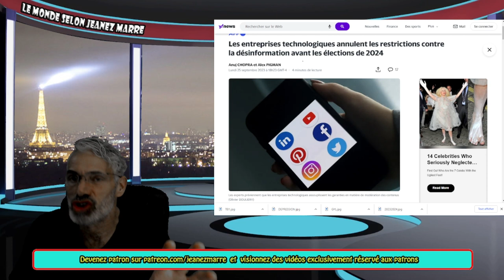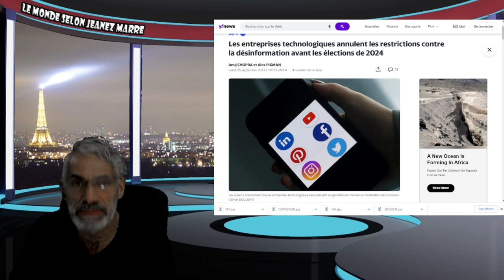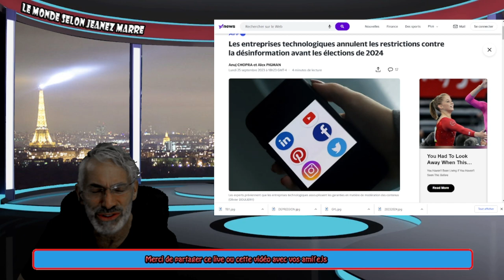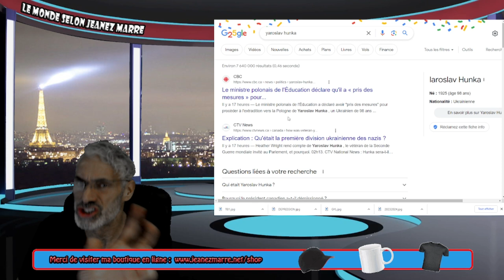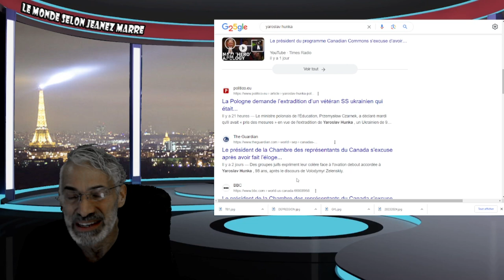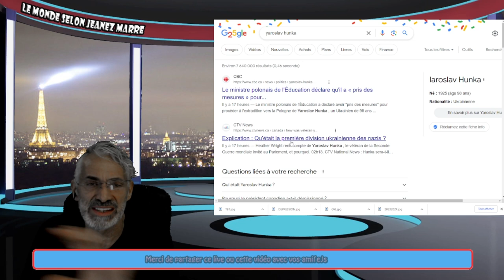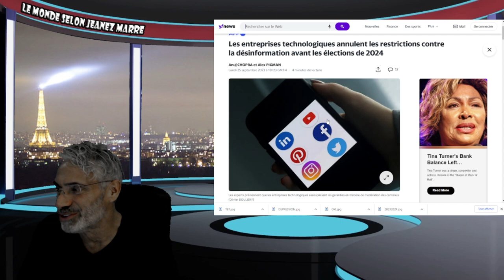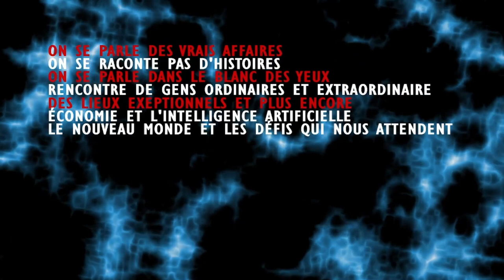DERNIÈRE HEURE; CE QUI S'EST PASSÉ HIER AU PARLEMENT CANADIEN EST INACCEPTABLE;TRUDEAU DOIT PARTIR